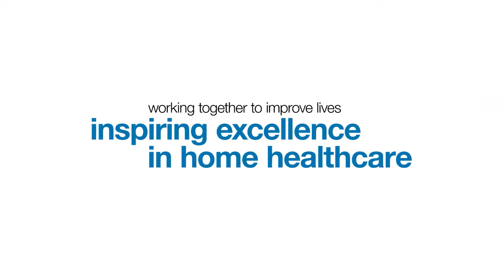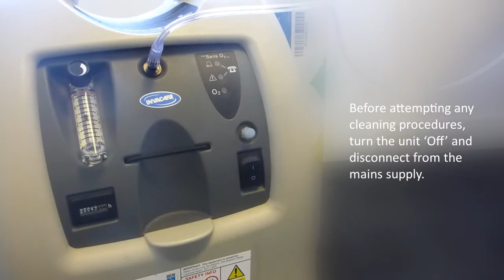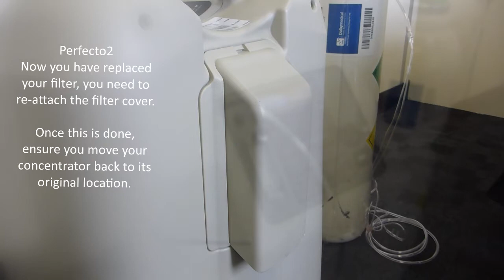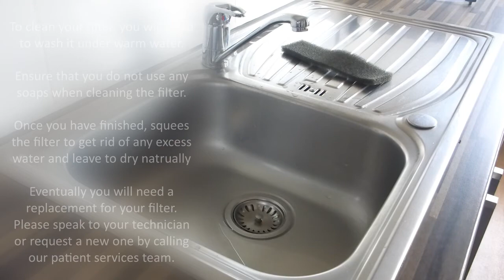Dolby Vivisol - HOW TO CHANGE AND CLEAN THE CONCENTRATOR FILTER